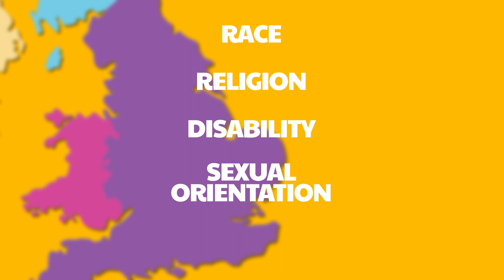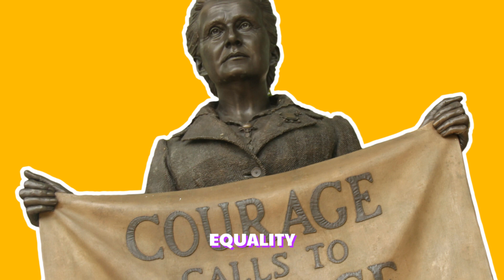Why Is Misogyny A Hate Crime So Controversial?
It’s 2023, we’re living in a post-Andrew Tate world, so why is making misogyny legally a hate crime such a controversial subject?

Currently, in England and Wales, race, religion, disability, sexual orientation, and transgender identity are the only specific characteristics that can, in law, trigger a hate crime.

If one or more of these motives is proved, this can result in higher punishments.

So why is there such a lack of consensus, even between organisations focused on women and girls' aid?

Campaigners say sex and gender should be added to the characteristics list, arguing that misogyny is one of the "root causes" of violence against women.

But the UK government has consistently rejected the idea, arguing that it could prove more harmful than helpful.

According to the Law Comission, if misogyny was made a  hate crime, prosecutors would need to prove that a hate crime had occurred as part of another offence such as rape.

It’s argued that this could make it harder to convict sex offenders and domestic abusers and also create “hierarchies of victims”

The charities like Rape Crisis and End Violence against women expressed concerns about whether the move would make any meaningful change for women.

They say that it would distract from the real priority - prevention work that stops street harassment from happening in the first place.

According to them, criminalisation alone is an ineffective deterrent to violence and harassment faced by women.

But advocates of making misogyny a hate crime say it is needed to tackle prejudice and reduce crime.

The gender-equality charity, Fawcett society, argues making misogyny a hate crime would challenge the "normalisation of toxic attitudes” on our streets.

Meanwhile Refuge, a domestic violence charity says a “radical culture change” is needed in order to better protect women and girs".

What do you think? Is criminalising misogyny just symbolic? Will it do more harm than good?